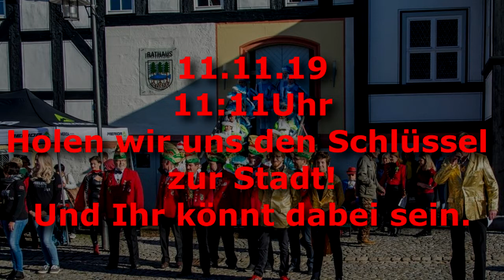Es geht wieder los....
Hier haben wir für Euch die Vorschau auf die kommende Karnevalssaison des KTW Waltershausen. Zusätzlich haben wir für Euch noch den Rückblick auf die vergangene Saision. Wir wünschen viel Spaß mit unserem Video.